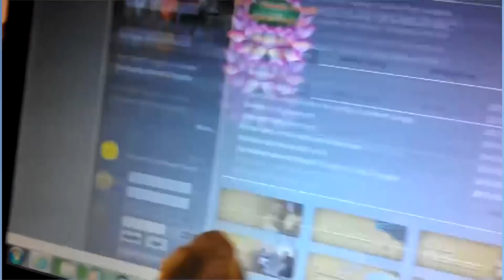This Will Make You Love Lizards | Funny Animal Videos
lizards are insanely funny and cute! some of my favorite animals are lizards. This video includes bearded dragons, iguanas, geckos and much more! tell us which one was your fav 🦎

That Pet Life combines the two best things on the planet: Pets and Funny Videos! Are you ready for the cutest and funniest pets ever? Let us know what pets you want us to feature!

More Pet Life!